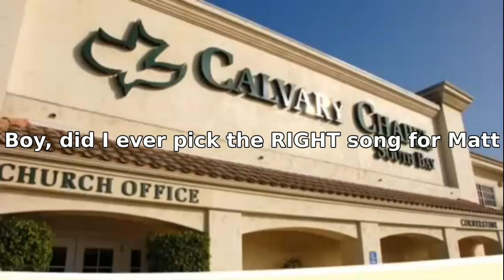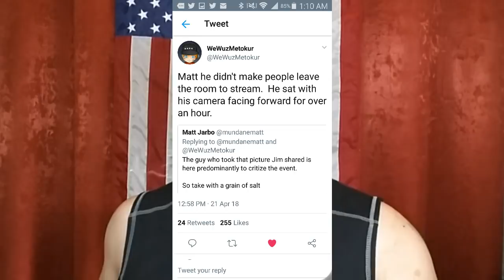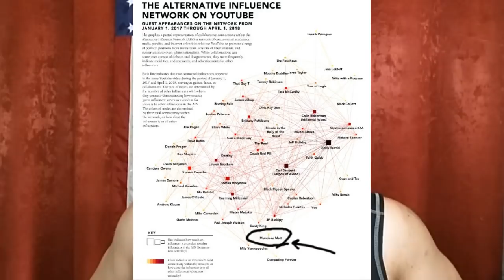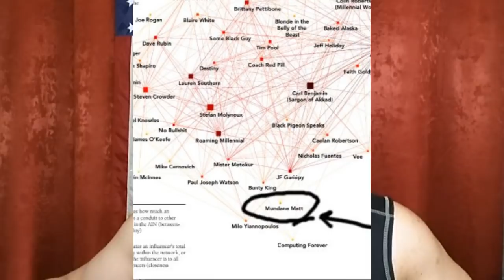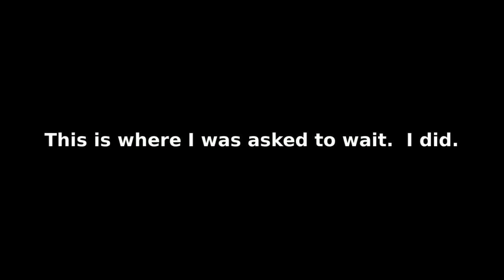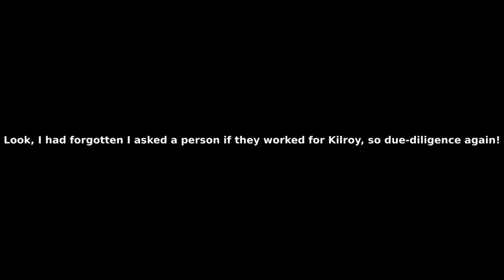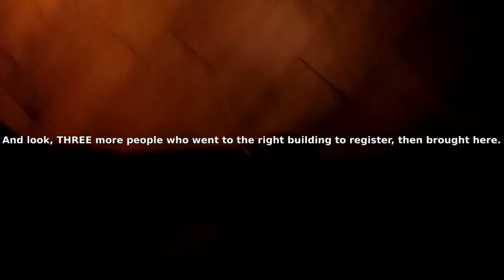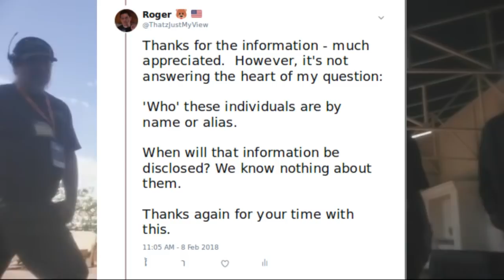Mundane Matt Apology Video & Based Mama Talks to Jared Holt Regarding Kilroy in the SAME WEEK (?!)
NO MATT JARBO, WHAT YOU DID (FALSE-FLAGGING) WASN'T A 'MISTAKE', it was all intentional for quite a long time.  Mistakes happen when you don't know you do something and learn from it very quickly - YOU REPEATED THE SEQUENCE OF FLAGGING FOR A LONG TIME; OVER AND OVER.

Now, your apology seems somewhat genuine, I will give it that, but it's just a start. There are quite a bit of people you have lied about - including me.

Will I get an apology, I don't know.  Mundane Matt's apology tour should just be getting started here.

You've apologized to TonkaSaw, Failure, Andy Warski, Dame Pesos, and then some for false flagging.

Matt, false flagging is only ONE of the items you have been guilty of that you needed to address.

The other is lying.

You've lied about me and scenarios at Kilroy.  Defaming my name and position when talking to Jim Metakur; informing people around you at Kilroy that I was there as 'opposition' to the event, among other things.  You had ample time to ask me what I was doing, yet you chose to assume.  And assume you did!

On another similar subject, Based Mama surprised me with her contacting Jared Holt of Right Wing Watch (RWW) to lay claim that you were harassed into cancelling certain panels to appease James Allsup, Faith Goldy, Brittany Pettibone and Lauren Southern, which can read that way, but was out-of-context.

I'm torn on that: it seems like ALL THIS HAPPENING THIS WEEK is possibly being done to appease a new type of crowd for the Kilroy Free Speech 2019 event.  That's all fine and dandy, and I can accept that, but the stories told to me, the stories I've read/watched/researched (better than 'No-Research Jared Holt') before and during Kilroy are narratively different than what is being told NOW.

I have no idea what to really think of this.  My assumptions are varied at the moment, but my instincs are telling me that all this happening at once is not coincidence.  I could be wrong...

Either way, you have a long way to go Matt.